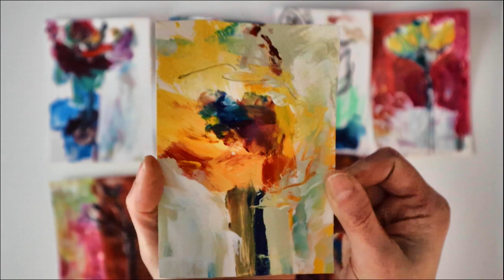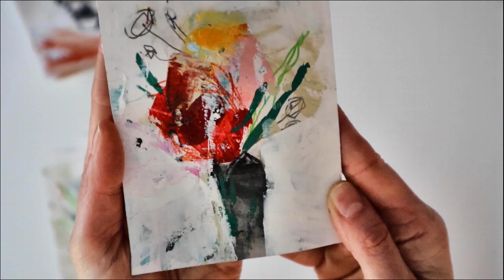Talkie Tuesday in the Art Studio with Dori Patrick 4/4/23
Hi friends!  It's been a while!  Thanks for joining me in the art studio for another long awaited Talkie Tuesday!  We'll get caught up on what's been happening!  I attended a fabulous workshop in Florida where I made new friends and learned SO MUCH!  I'm happy to report that my show, "It's All a Strange Dream" is up for viewing.  Despite the crazy weather, I'm having fun in my new pink overalls, and I'll share some of the pieces I created in the February workshop!